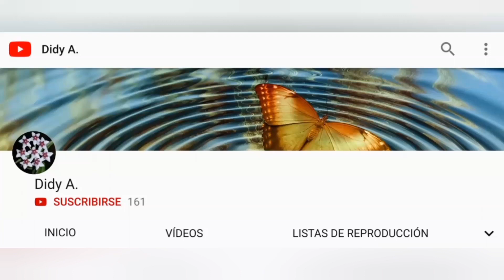👉👉👉 Como hacer SISTEMA AEROPÓNICO paso a paso para patatas ⭐ Sistema HIDROPÓNICO para patatas casero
🔥🔥🔥 Haz tu propio SISTEMA de cultivo por aeroponía CASERO. Ideal para cosechar patatas MÁS RÁPIDO. Construye tu sistema aeropónico con un coste mínimo REUTILIZANDO botellas plásticas que una vez que las usamos no las necesitamos.

Con el sistema aeropónico conseguiras un mayor rendimiento en el cultivo de patatas u otras plantas debido a que las raíces tienen a su disposición agua, oxígeno para respirar y nutrientes, por lo que no necesitan alargar sus raíces para buscar estos elementos en el suelo y de concentran en el crecimiento.